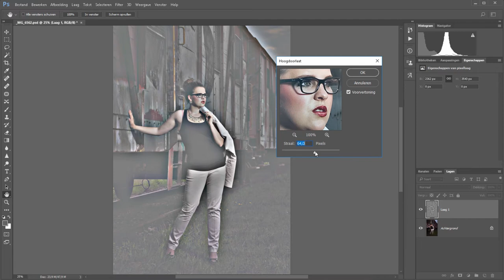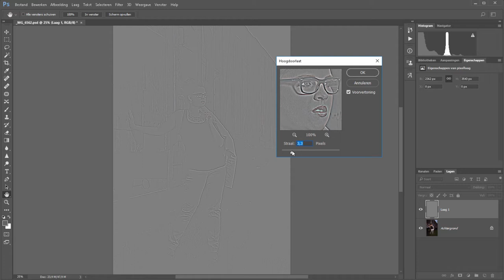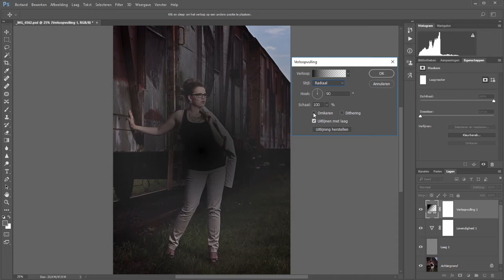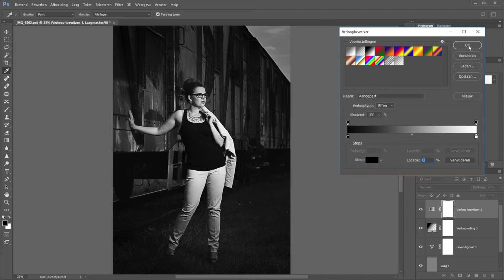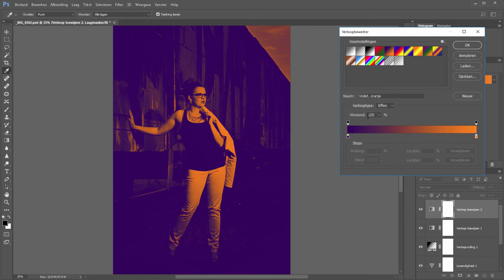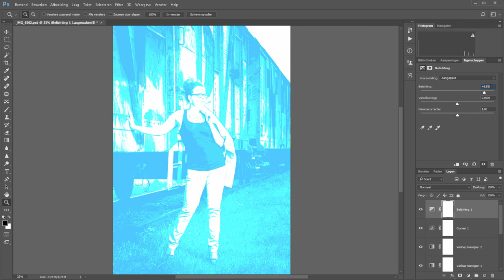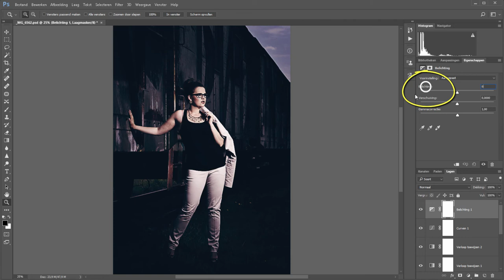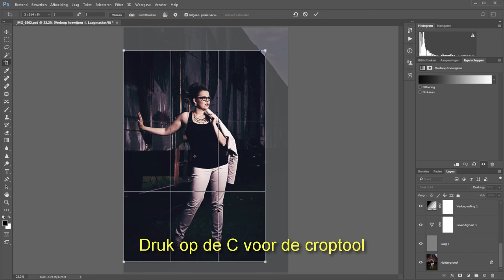Een foto kleurtonen (Photoshop)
Met behulp van aanpassingslagen zoals verloop, verloop toewijzen en curven kun je een foto totaal anders kleurtonen.

Van een normale foto maak je in een handomdraai een donkere foto met meer blauw in de schaduw en een tikkie meer oranje in de hooglichten.